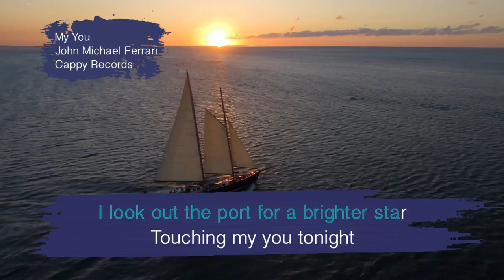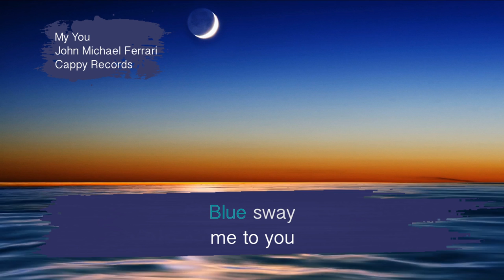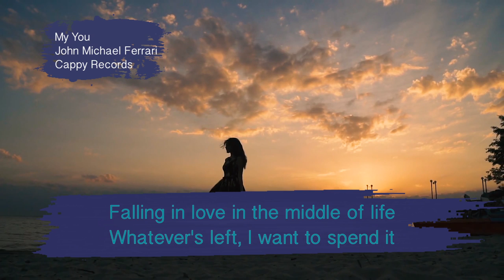My You Lyric Video - John Michael Ferrari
Special thank you to Kai Bluss for creating this lyric video for "My You" by John Michael Ferrari.  Produced by Pepper Jay.  Recorded at Larry Beaird Music Group, Nashville.  Background vocals by Tania Hancheroff

Lyrics:
Calling your name
in the middle of night
Holding your breath
Inside with mine
I’m sailing

I Look out the port
For a brighter star
Touching my you
tonight
wherever you are.

Are you alone tonight?

Follow the moon
Along the shore
Am I still worth
you’re waiting for

I feel the breeze
On the forward wind
Know where I’m going

Blue sway
Me home
Blue sway
me to you

in a picture frame
Feeling alone
Every moment

In the middle of life
Whatever’s left
I wanna spend it
all .with you